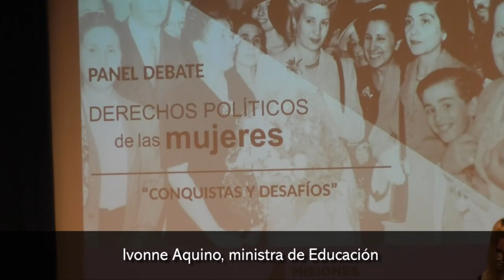Mujeres debatieron sus derechos políticos en un nuevo aniversario de la promulgación de la Ley de Vo